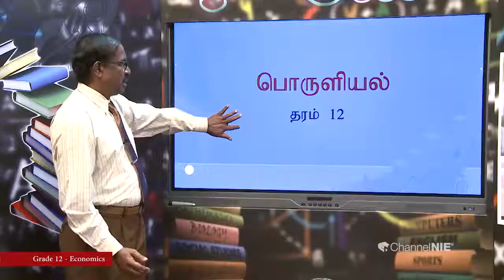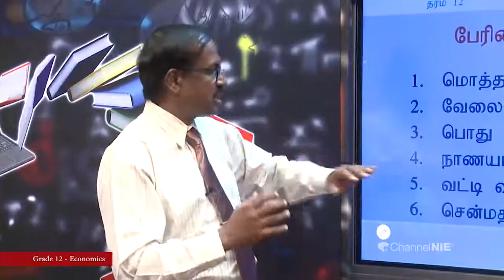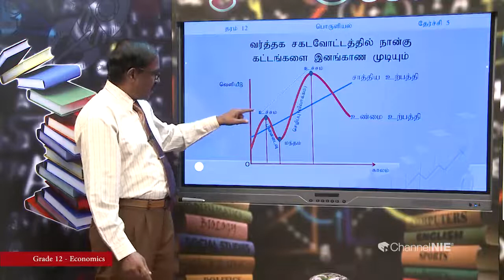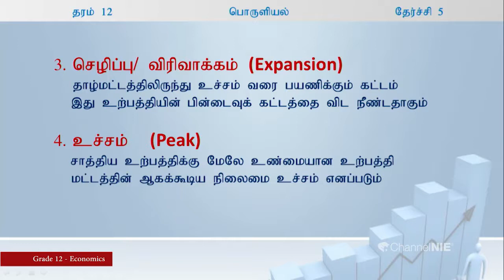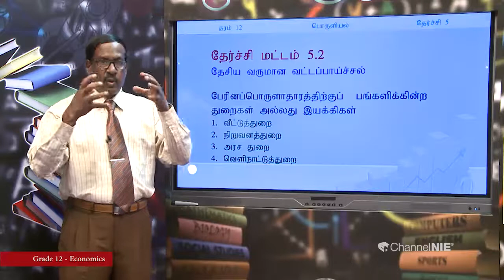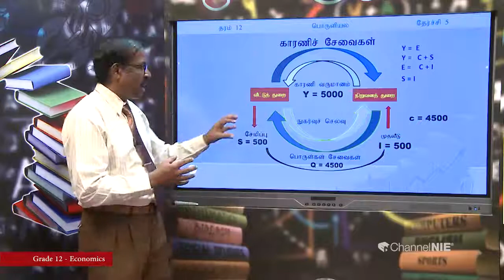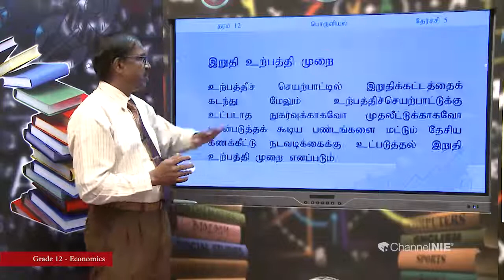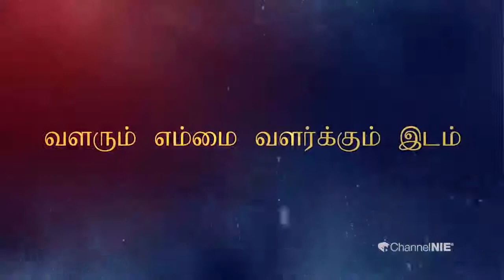A/L - Economics ( பொருளியல் ) - தரம் 12 - P 22